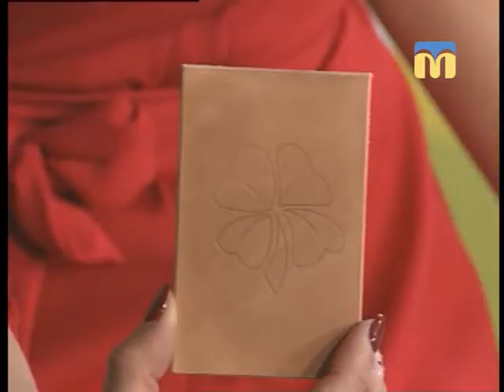Новий день. Художнє тиснення по шкірі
Ранковий гість, майстер із виготовлення ножів та декоративних шкіряних виробів Андрій Берест, приніс до студії молоток та гору штампів. Чи вдасться нашій Тетянці приборкати всі ці інструменти і опанувати техніку художнього тиснення по шкірі?